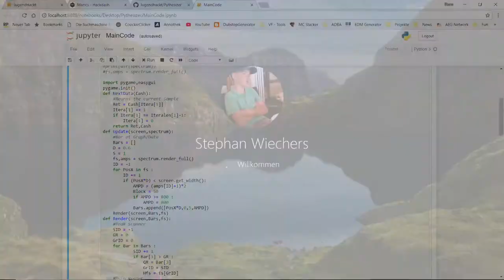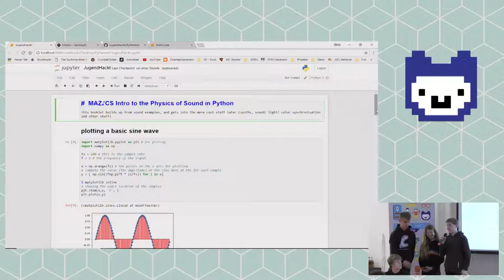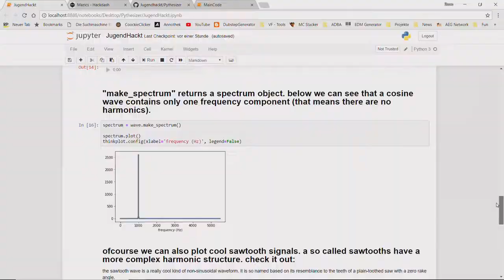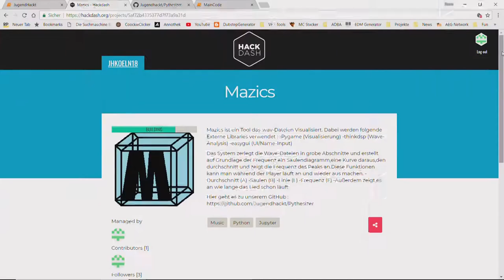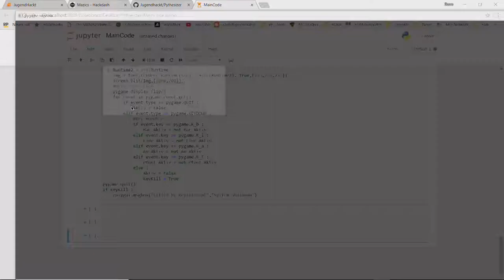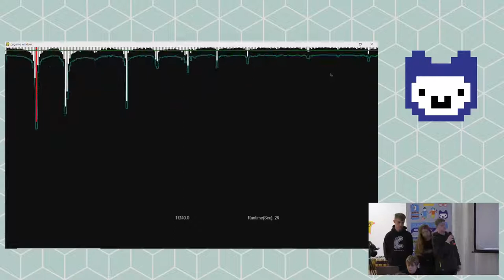Mazics | Jugend Hackt Köln 2018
Das Programm Mazics kann Musik visualisieren. „Das System zerlegt die .wave-Dateien in grobe Abschnitte (0,1 sec) und erstellt auf Grundlage der Frequenz ein Säulendiagramm, eine Kurve daraus, den Durchschnitt, die Frequenz des Peaks und die schwächste Frequenz . Um eigene Musik zu spielen einfach die Datei in den Ordner /music ziehen oder kopieren, Name eingeben und fertig.“
Von Stefan, Lydia, Niko und Leonhard.